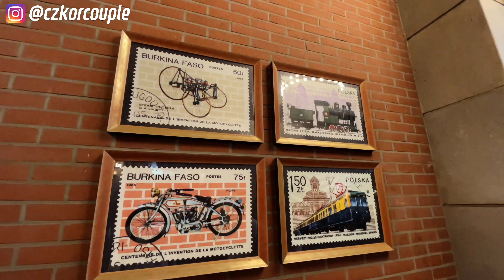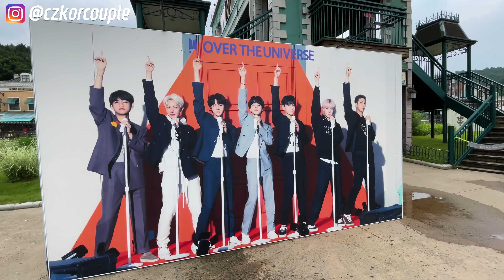에버랜드 처음 갔다가 BTS 오빠들과 만나?! 신난 29개월 아기 🇰🇷🇨🇿 【체코커플】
구독은 무료💕 좋아요는 사랑입니다👍 (알람설정까지📣)